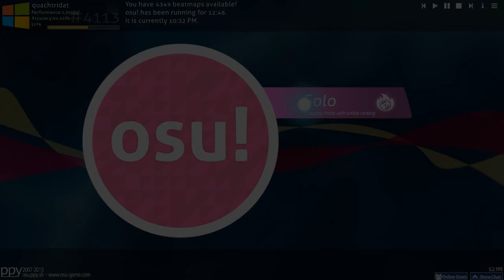[Osu! mania] DJ SHARPNEL - BLUE ARMY [4K KBSM]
Come back to Blue Army :3